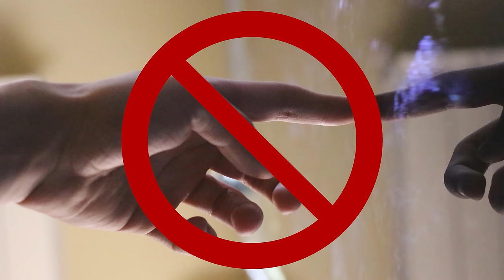YOU CAN LOOK BUT CAN'T TOUCH PRANK ON BOYFRIEND!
I Told him he could LOOK but not touch!!